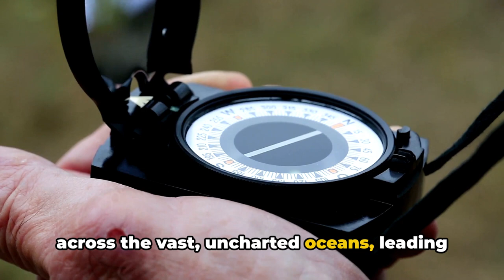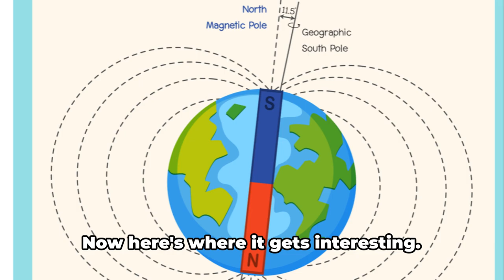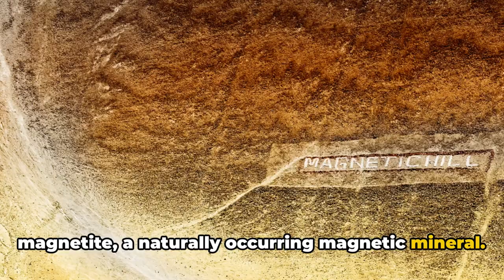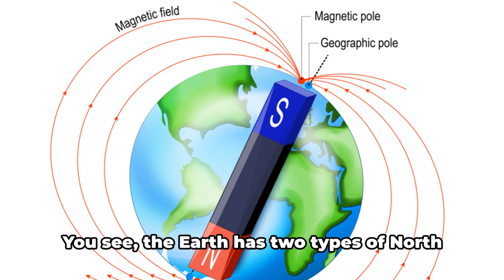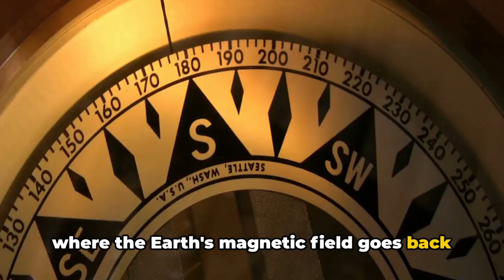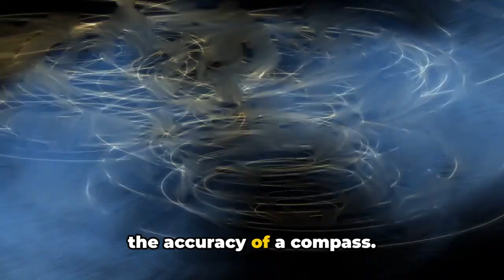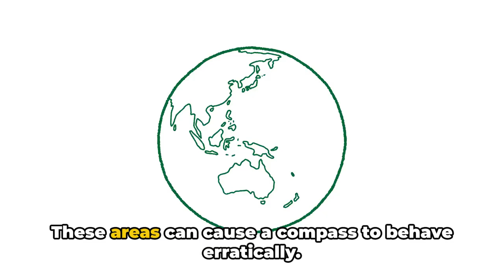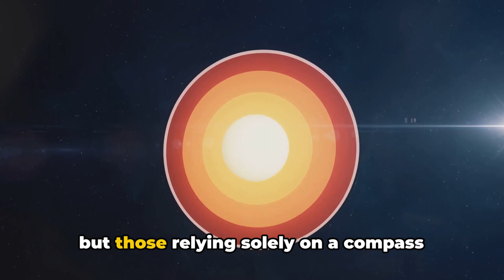Unveiling Earth's Magnetic Mysteries: The Compass Conundrum Explained - Compass fail/not work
Places on Earth where compasses fail to work properly? Join us in this captivating video as we explore and unravel the secrets behind these fascinating phenomena. From the enigmatic Bermuda Triangle to the mind-boggling Magnetic Hill, we will dive deep into the why and how of these compass anomalies, providing you with a newfound understanding of the world around us.

OUTLINE:

00:00:00 The Compass Conundrum
00:01:46 The Science Behind the Compass
00:03:48 Unraveling the Magnetic Anomalies
00:06:37 The Magnetic Poles
00:09:16 The Earth's Iron Core
00:11:16 The Compass Conundrum Resolved"

In the first segment, "The Compass Conundrum," we introduce you to the puzzling occurrences that have perplexed explorers and scientists for centuries. At 00:01:46, we delve into "The Science Behind the Compass" to shed light on the fundamental principles of magnetism and navigation.

Discover the thrilling secrets of "Unraveling the Magnetic Anomalies" at 00:03:48, as we demystify the strange forces at play in these mystical locations. At 00:06:37, we explore the role of "The Magnetic Poles" and their influence on compass behavior, providing you with invaluable insights.

At 00:09:16, prepare to be amazed by our explanation of "The Earth's Iron Core" and how it plays a crucial role in creating these captivating anomalies. Finally, at 00:11:16, we bring it all together in "The Compass Conundrum Resolved," offering you a comprehensive understanding of these mesmerizing phenomena.

Get ready for mind-bending stories, astonishing facts, and incredible footage that will leave you in awe. Buckle up and let's start our adventure together!